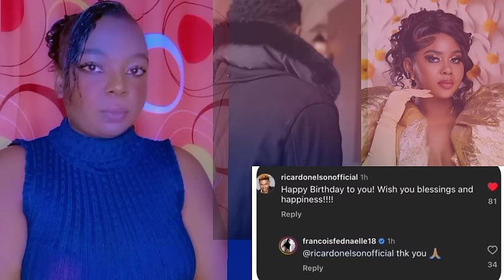😱 Anmweyy kote nou Ricardo Nelson pyeje fednaelle AK tout maril wender😱gad Yon sezisman jezi🙆